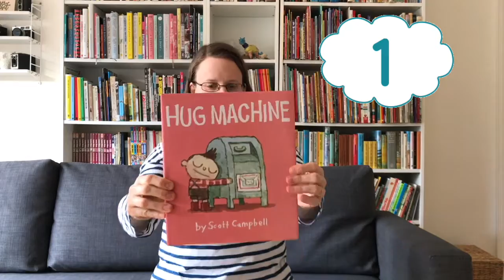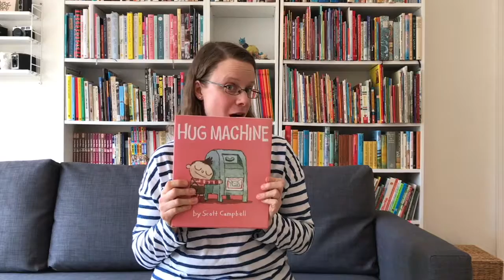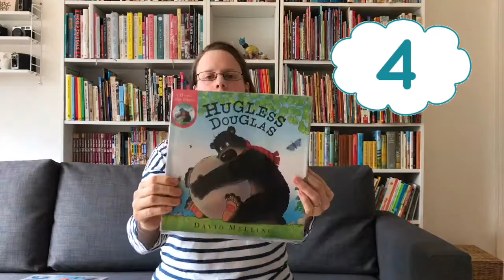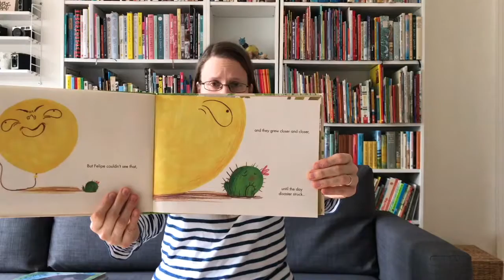Who needs a hug? | Picture Book Round-up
Our favourite children's picture books about hugs!

The Bear & The Fox is a family lifestyle blog that regularly brings you round-ups of our favourite picture books - now also live, here on YouTube!

You can find the blog post to go with this video episode all about HUGS and to keep up to date with all Bear & Fox news, you can subscribe to my newsletter